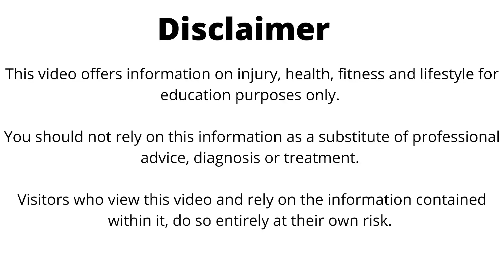Pregnancy exercises||second trimester exercises||दूसरी तिमाही मे कौनसी कसरत करनी चाहिए? By Dr.Suman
Which exercise are good and safe in second trimester of pregnancy? Benefits of exercises in second trimester pregnancy.

Exercises for first trimester of pregnancy

Questions:-

Can I work out in second trimester?
What exercise is safe during second trimester?
What activities can you do in second trimester?
What exercises can I do at 5 months pregnant?
Can you do squats in second trimester?

This video is about pregnancy.which type of exercises should do in second trimester of pregnancy. And what are the benefits of exercises during pregnancy.

Keep watching